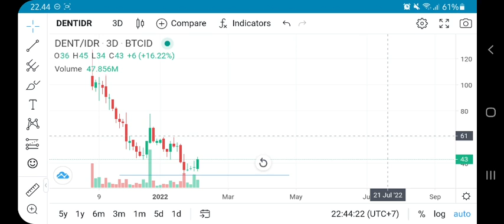DENT COIN BREAKING OUT⁉️ DENT PRICE ANALYSIS $0,005⁉️ DENT WATCH NOW UPDATES‼️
dent coin new update dent new price prediction 2022